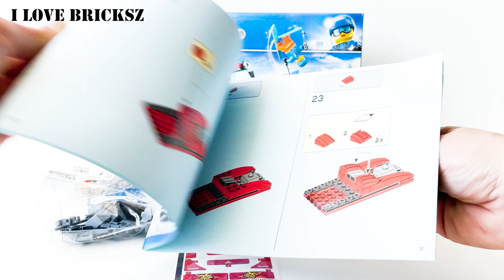LEGO City Snow Groomer 60222 Unoxing & Speed build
Unboxing & speed build of Lego City 60222.

Snow Groomer / 197 bricks / 2 minifigures

Release: 2019